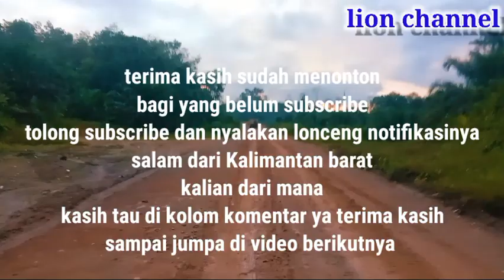pertama kali naik tongkang penyebangan sungai Kapuas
halo semua apa kabarnya
semoga sehat selalu dalam lindungan Tuhan

pertama kali naiknya tongkang penyebrangan sungai Kapuas

pertama kalinya naik kapal
lion pertama kalinya naik kapal
pertama kalinya

1 vlog_kalimantan_barat_kota_kecilnya_begini
vlog-kota-pontianak-letak-tugu-kahtulitiwa
korban -di srempet-mobil-dumtruk
vlog-west-kalimantan-barat-vlog
vlog-kalimantan-jembatan-tayan
vlog-jalan-sanggau-sekadau
butuh-dopir-pro-melewati-jalan-ini
market-researcher-sekadau
Kalimantan-forest
unitit-vidio
17-agustus-ri
vlog-balai-berkuak
vlog-jalan-kota-sanggau
yang-tertingal
hujan-penenang-enak-buat-tidur
penyebaran-di-kalimanta-barat
pengantar-tidur